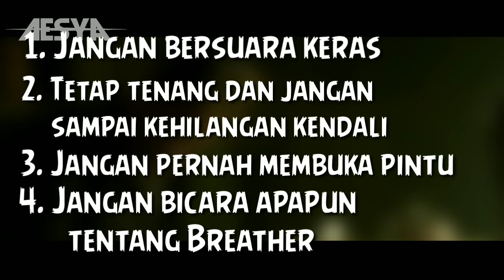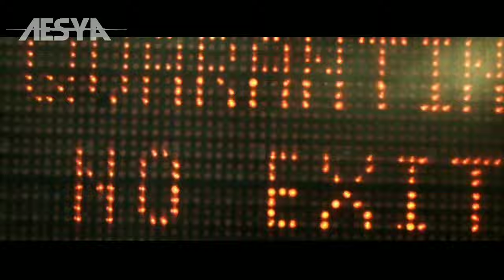300 Hari Bersembunyi di Bawah Tanah - Alur Cerita Film HIDDEN (2015)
300 Hari Bersembunyi di Bawah Tanah - Alur Cerita Film HIDDEN (2015)

Film ini menceritakan tentang sebuah keluarga yang tinggal disebuah bunker bawah tanah. Mereka sudah tinggal bunker tersebut selama 300 hari lamanya. Mereka melakukan itu demi bisa bersembunyi dari kejaran monster yang sudah memburu semua orang di atas sana.

Footage dan potongan - potongan video di ambil dari Film asli dan dipergunakan secara wajar.Kami tidak mengklaim film tersebut adalah kepunyaan kami

Pantengin terus channel ini ma bruh !